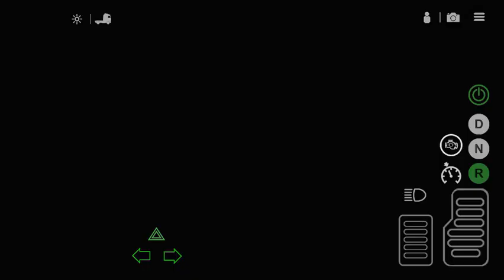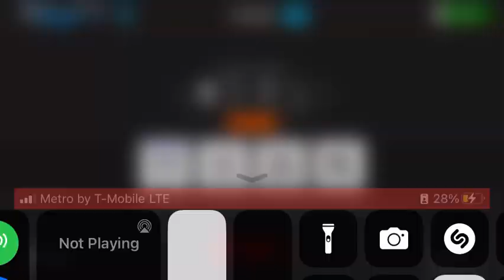Kw900 long nose getting it done.